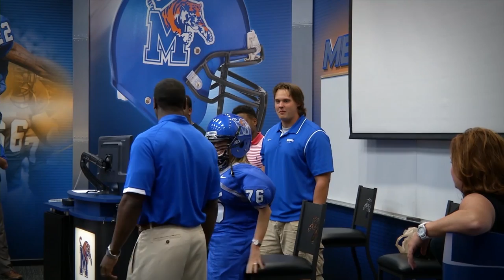Memphis Football Unveils New Uniforms at Women's Clinic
The Memphis football team had a surprise in store for Tiger fans in attendance at the 2nd annual Football by Fuente Women's Clinic on Thursday night, unveiling their brand new uniforms for the first time.